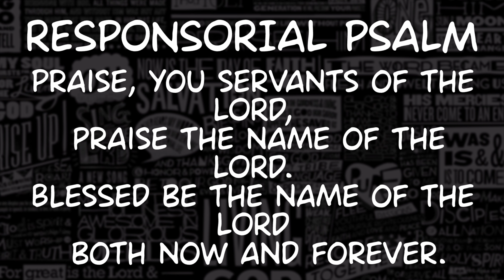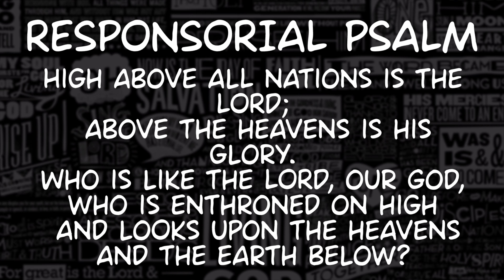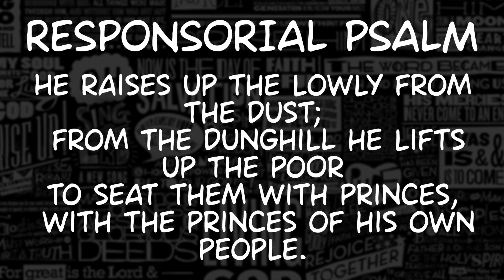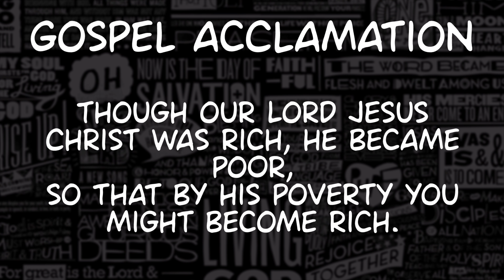R&A | 25th Sunday in Ordinary Time | CANTOR VERSION | September 22, 2019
0:00 - Responsorial Psalm
2:58 - Gospel Acclamation

R. Praise the Lord who lifts up the poor.

Praise, you servants of the LORD,

High above all nations is the LORD;
 above the heavens is his glory.
Who is like the LORD, our God, who is enthroned on high
 and looks upon the heavens and the earth below?

He raises up the lowly from the dust;
 from the dunghill he lifts up the poor
to seat them with princes,
 with the princes of his own people.

Gospel Acclamation:
Cf. 2 Cor 8:9

Though our Lord Jesus Christ was rich, he became poor,
so that by his poverty you might become rich.

Probably in way over my head

music for the masses,prayer after communion,sunday mass online,episcopal lectionary,liturgical calendar,sunday readings,Twenty Fifth Sunday in Ordinary Time,gospel acclamation Twenty Fifth Sunday in Ordinary Time Sunday,alleluia September 22,gospel acclamation September 22,September 22 gospel acclamation,September 22 psalm,psalm Twenty Fifth Sunday in Ordinary Time Sunday,psalm September 22,respond and acclaim September 22,respond and acclaim September 22 2019

This is a channel for me to share Responsorial Psalm and Gospel Acclamation videos, in the hope that church cantors can use them to learn that week's psalm and alleluia for Mass. I try my best to upload around a week before that upcoming Sunday so that you'll have more time to prepare. I even try to upload harmony-versions for those who just want to hear how it sounds (I don't have time for parts-specific videos just yet, as the tuning software I use makes the individual parts sound horrible on their own. Maybe someday, sorry..!)